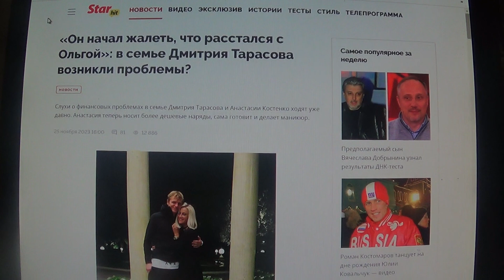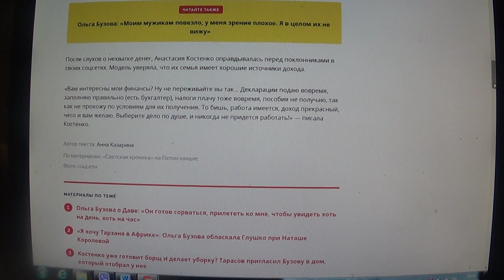В семье Тарасова возникли финансовые проблемы? «Он начал жалеть, что расстался с Ольгой»